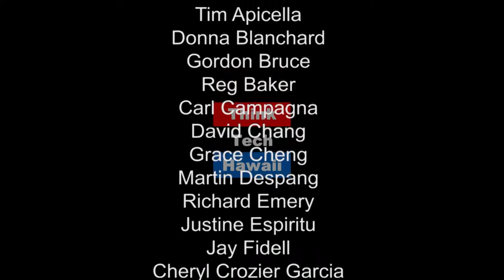A New State Homeless Law You Really Hate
Curtis Kropar of Hawaiian Hope and Raya Salter of Imagine Power join Jay Fidell to discuss the detrimental changes in homeless laws and emergency shelters.